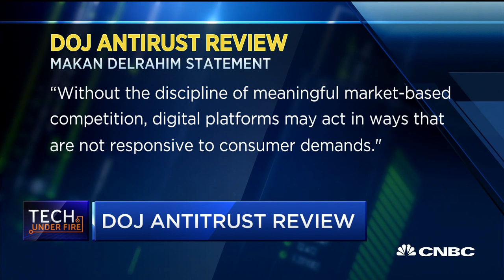DOJ investigates potential antitrust behavior in tech sector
The Justice Department is investigating potential antitrust behavior from tech companies. CNBC's Ylan Mui reports.